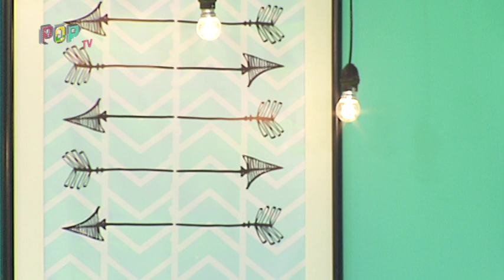Dayang Nurfaizah - Separuh Matiku Bercinta (live) | POP TV